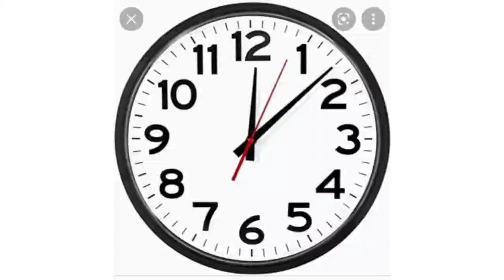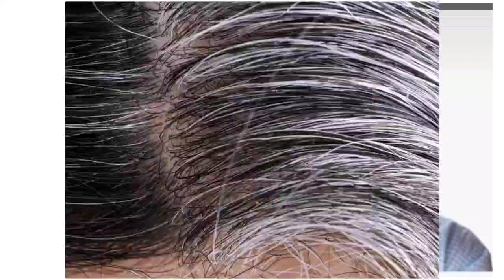१० वी | मराठी | काळे केस | पाठ वाचन - १ | VSchool